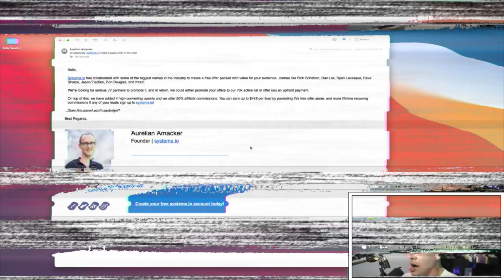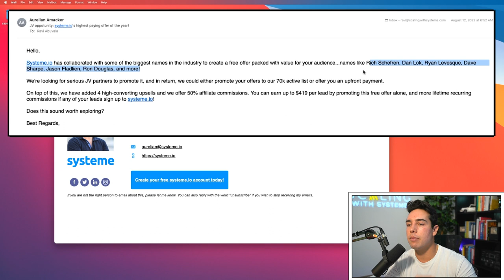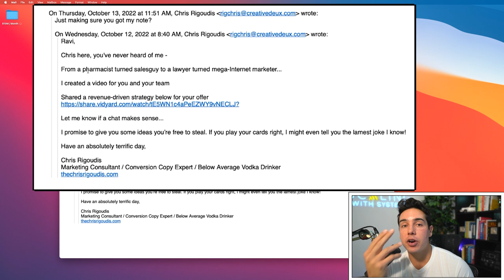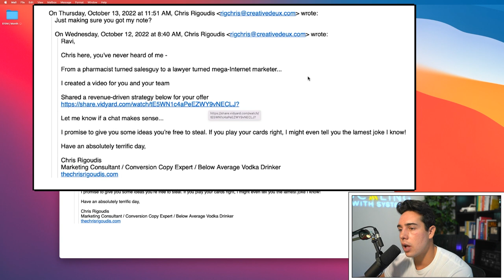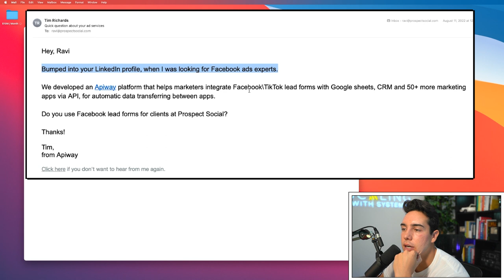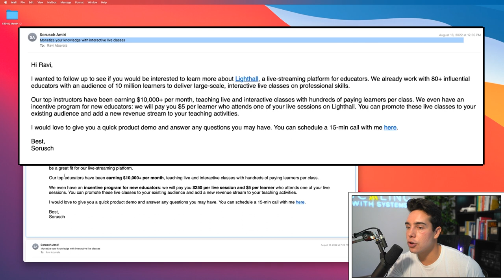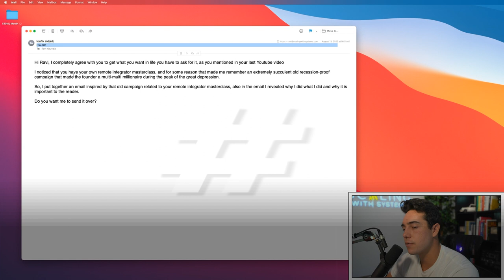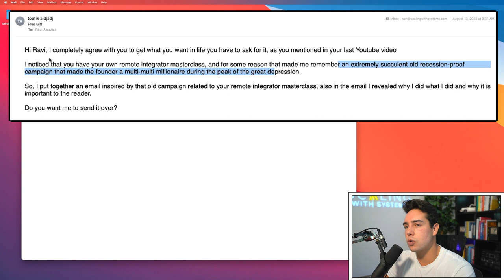$10M+ CEO: I actually opened and read these emails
💰 How We Can Book You 5-10 Qualified Sales Calls/Day Using A Self-Sustaining Funnel